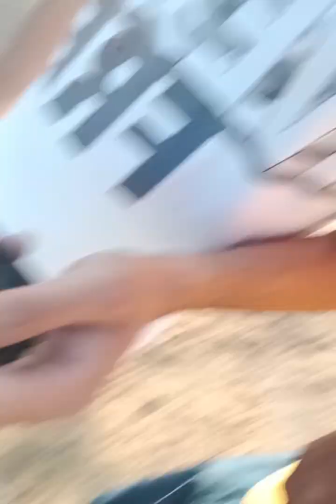Kartik k a game aada 🤣🤣🤣 satha m hmm 🧐